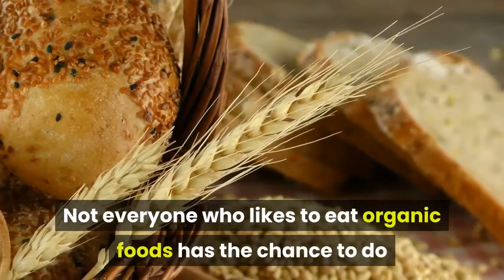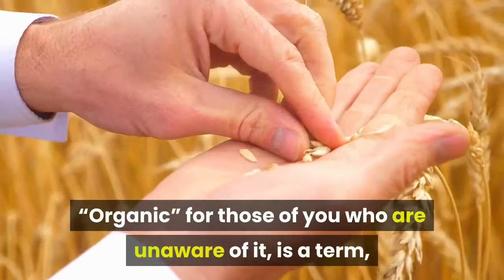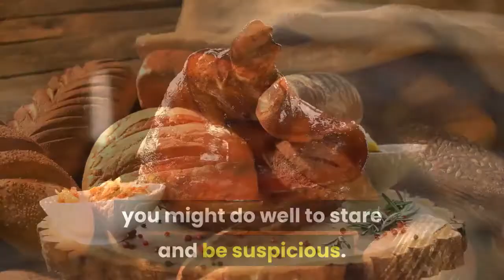The Best Organic Bread To Eat Healthy Recipe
The Best Organic Bread To Eat Healthy Recipe. Not everyone who likes to eat organic foods has the chance to do so on a daily basis. Most people will have to settle for the more mediocre fare of the same foods they have been eating for most of their lives. Other more fortunate people however, are able to enjoy organic foods on a more regular basis, and some of these people have also been blessed with the ability to bake, which gives rise (excuse the pun!) to organic breads.

Now you’re wondering what on earth organic breads are, and whether they really do taste as if they were fresh sprung from the ground along with the carrots and the potatoes, there’s only one thing that I have to say, Ha! Organic breads don’t taste any different from your normal average everyday breads. In fact more than tasting different, people who eat organic breads and organic foods in general believe that they taste better to those of the normal non-organic, pesticide filled food varieties!

This is of course a hotly debated topic, because how can any one person truly accept what the taste buds of someone else are saying? They have to taste it for themselves and if they’re trying to compare the tastes of organically grown produce with that of conventionally grown produce there’s always bound to be some differences.
0:00 intro
0:25 bread                                                                                                                                                                                                                              0:40 organic                                                                                                                                                                                                       1:20 the best recipe                                                                                                                                                                                            That aside however, organic breads taste the same as normal breads and they are made in the same manner as normal breads. The main difference lies in the ingredients used to make the organic breads. Only organic flour, butter etc would be used when making organic breads. Essentially the recipe stays the same, it’s only the ingredients, or rather the manner in which the ingredients were produced, that is changed.

“Organic” for those of you who are unaware of it, is a term, or a definition of a farming process which shuns conventional methods of farming. Things such as chemical pesticides and synthetic fertilizers are put away in favor of natural pesticides and fertilization methods. More over, genetically plant organisms are also rejected in the organic farming method. And in organic animal farming you will find that use of steroids and antibiotics is banned, and the animals receive only organic foods for themselves.

Therefore when someone tells you that they regularly bake organic breads, don’t stare at them as if they had just grown two heads. All they have done is to continue on with their normal baking routines substituting organic products where necessary to make the organic breads.

On the other hand, if the person has never lifted a single finger in the kitchen before this, and they calmly announce that they have baked a batch of organic breads, you might do well to stare and be suspicious. Oh, and reach for the roll of antacids as well! whole wheat bread recipe.